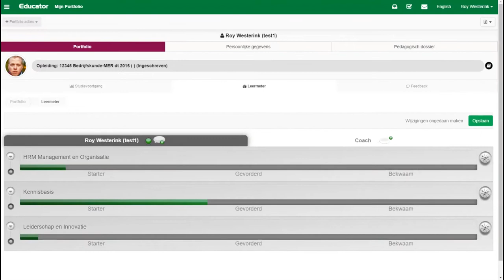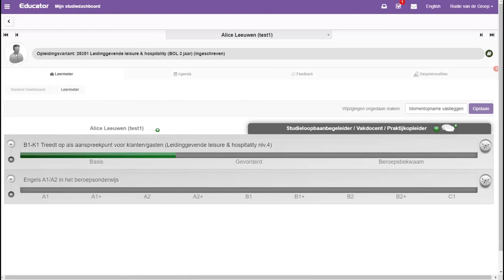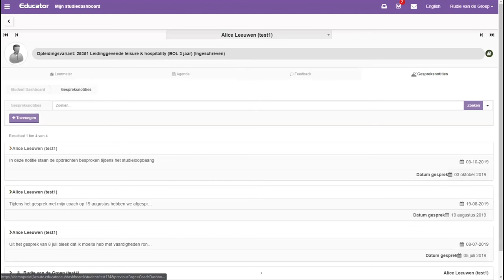Educator Leermeter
Maak kennis met de Educator Leermeter! Een ideaal hulpmiddel voor formatief evalueren. In het volg- en leerplatform van Educator kunnen student en docent eenvoudig aan de hand van schuifjes aangeven hoe vaardig de student per competentie is. Verschillen in inzicht zijn input voor de evaluatiegesprekken.